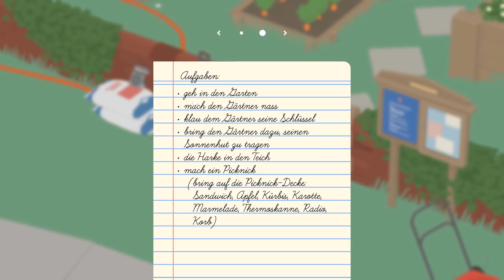Zombey ist eine nervige Gans. (Goose Game #1)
Spiel: Untitled Goose Game
Plattformen: Nintendo Switch und PC (Epic Game Store, später Steam)
Entwickler: House House